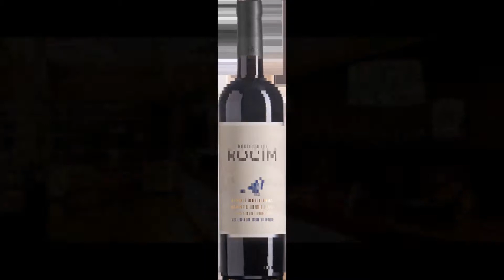Herdade do Rocim